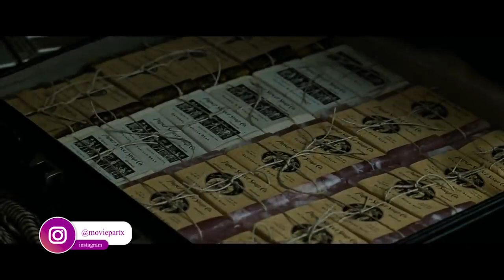Fight Club | Trailer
🎥 Movie: Fight Club

An insomniac office worker and a devil-may-care soap maker form an underground fight club that evolves into much more.

🎬 Director: David Fincher
✒ Writer: Chuck Palahniuk, Jim Uhls
⭐ Stars: Brad Pitt, Edward Norton, Meat Loaf

Movie Part X is a channel with movie and series episodes and tracks. We believe that you will enjoy watching the most popular short pieces of movies and TV series.